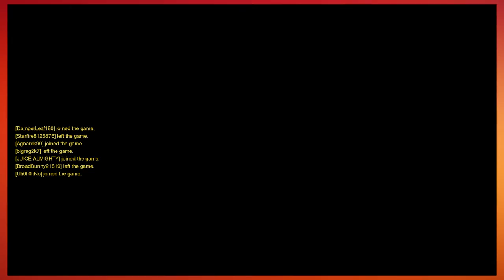Overwatch |Part 1| FINALLY OVERWATCH!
HEROES NEVER DIE!!! Well, except for us... we die a lot.

We also stream on Twitch!